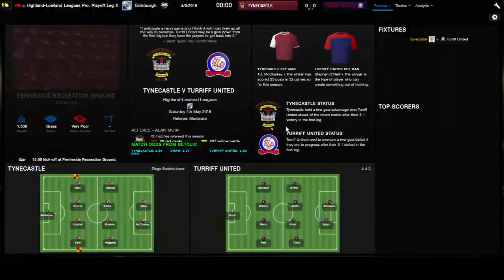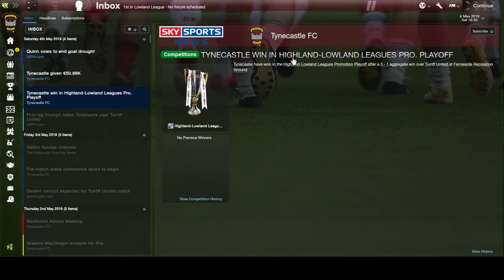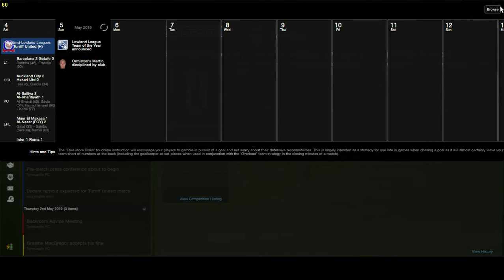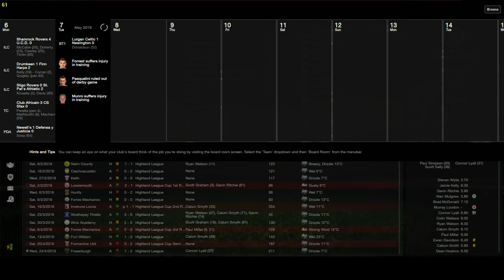(LLM-FM15) Unemployed vol 7. - Part 23 - F*** this editor file!